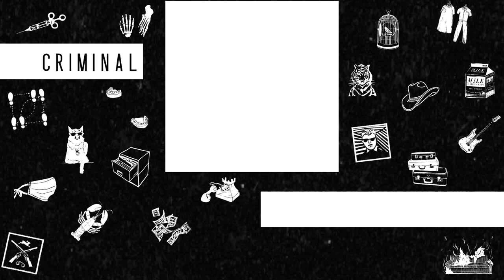420 | Criminal Podcast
The Colorado Department of Transportation says the 420 mile markers on the state’s highways were stolen so often, they had to replace them with 419.99 mile markers. Many people know that “420” represents marijuana — hence the popularity of the mile markers — but very few know why. It’s not a police code, it’s not the number of chemical compounds in cannabis, and it’s certainly not Bob Marley’s birthday. Today on the show, we try to find the real story and in the process meet Steve Capper and Dave Reddix who, as high schoolers, followed a treasure map in search of the illicit crop.

“Ice Cream Sandwich” by Podington Bear
“Infrastructure” by Scott Holmes
“Bit Rio” by Podington Bear
“Good Times” by Podington Bear